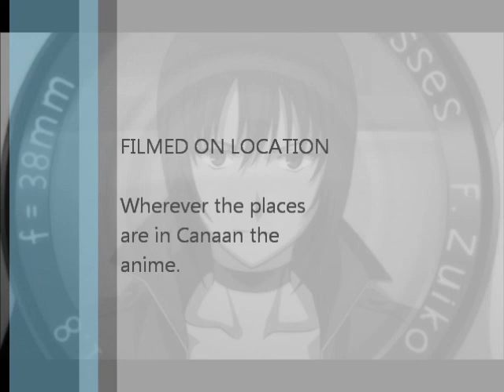Alphard Alshua will rise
If anything is yours and you want it taken out I will gladly do so. Canaan belongs to Anime network and Rise (the song) belongs to Origa. I hope you enjoy my video I worked hard on it. Please do not leave any negative comments.